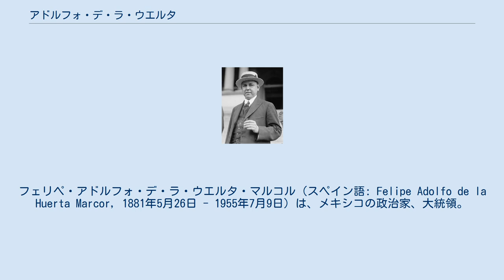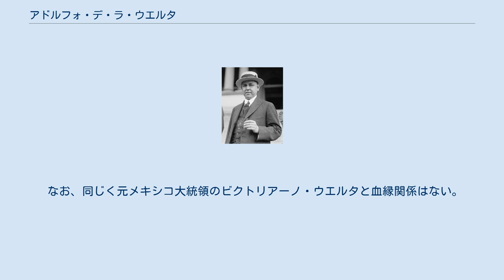アドルフォ・デ・ラ・ウエルタ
フェリペ・アドルフォ・デ・ラ・ウエルタ・マルコル（スペイン語: Felipe Adolfo de la Huerta Marcor, 1881年5月26日 - 1955年7月9日）は、メキシコの政治家、大統領。
ソノラ州出身。
 デ・ラ・ウェルタは1917年にソノラ州の知事に就任した。
1920年3月にベヌスティアーノ・カランサ大統領は労働争議を鎮圧するためソノラ州に連邦軍を派遣するが、これに対してデ・ラ・ウェルタはソノラ州の独立を宣言する。
デ・ラ・ウェルタはプルタルコ・エリアス・カリェスらとアルバロ・オブレゴンを押し立て、内戦状態となる。
 カランサは逃亡途中に殺害され、1920年6月にデ・ラ・ウエルタは臨時大統領に就任した。
7月にはパンチョ・ビリャが和平協定により当局に降伏している。
9月の選挙ではオブレゴンが大統領に選出され、デ・ラ・ウエルタは蔵相に就任する。
1923年にオブレゴン大統領はアメリカ合衆国のメキシコ国内に於ける権益を大幅に承認し、議会はこれに反発、デ・ラ・ウエルタを次期大統領候補に推す。
デ・ラ・ウェルタは12月7日にベラクルスで革命を宣言し内戦となる。
当初はデ・ラ・ウェルタ側が優位だったが、翌年3月に反乱軍は鎮圧され、デ・ラ・ウエルタはアメリカに亡命。
オブレゴンは反乱に参加した少佐以上の将校を銃殺した。
オブレゴンは憲法の再選禁止規定により大統領を辞職し、7月の選挙ではプルタルコ・エリアス・カリェスが勝利、大統領に就任した。
 デ・ラ・ウエルタは1935年にはメキシコへ帰国し、ラサロ・カルデナス政権下で外務大臣に就任した。
1955年にメキシコシティで死去。
 なお、同じく元メキシコ大統領のビクトリアーノ・ウエルタと血縁関係はない。